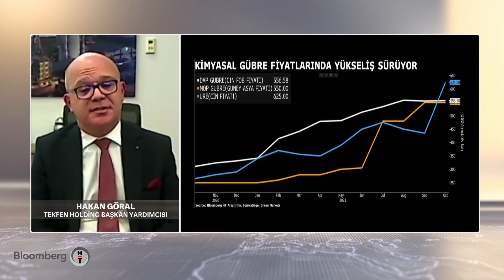Kimyasal gübre sektöründe gelişmeler - Tarım Analiz | 13.10.2021